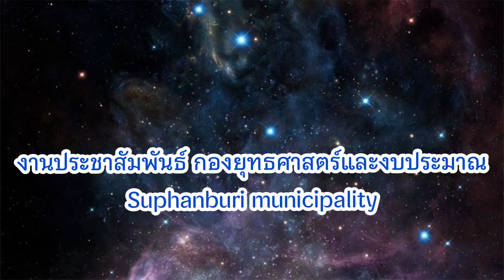นายกเทศมนตรีฯรับมอบเงินและน้ำดื่มเพื่อให้กับเจ้าหน้าที่ที่ปฏิบัติงานในสถานการณ์น้ำท่วม(21ต.ค.64)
เมื่อวันที่ 21 ตุลาคม พ.ศ. 2564 ดร.เอกพันธุ์ อินทร์ใจเอื้อ นายกเทศมนตรีเมืองสุพรรณบุรี พร้อมด้วย ดร.ศิริพร อินทร์ใจเอื้อ รองนายกเทศมนตรีเมืองสุพรรณบุรี รับมอบเงินจาก คุณเกียรติศักดิ์ สุวรรณจักรศรี (ร้านทองสุพรรณ)มอบเงิน20,000บาท เพื่อซื้อข้าวและน้ำดื่มให้กับเจ้าหน้าที่ที่ปฏิบัติงาน และนายอภิสิทธิ์ จรดล ที่ปรึกษานายกเทศมนตรีฯ มอบน้ำดื่มให้กับเจ้าหน้าที่ที่ปฏิบัติงานในสถานการณ์น้ำท่วม ณ สำนักงานเทศบาลเมืองสุพรรณบุรี